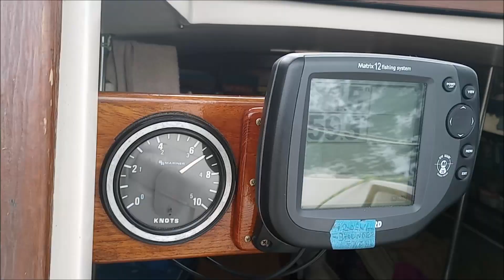British Columbia Coast - Gulf Islands, Sunshine Coast and Howe Sound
We spent the spring and summer of 2023 sailing our 30' sloop - SV Maryann - along the coast of British Columbia exploring the islands and anchorages of the Gulf Islands, Sunshine Coast, Desolation Sound and Howe Sound. Along the way, we experienced many wonderful sights and encountered countless marine mammals, birds, fish and other animals.